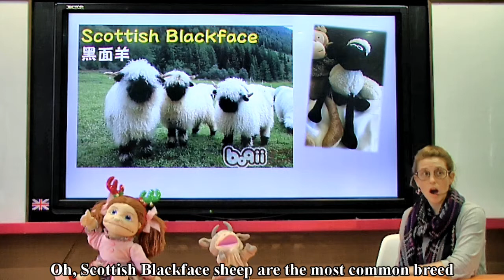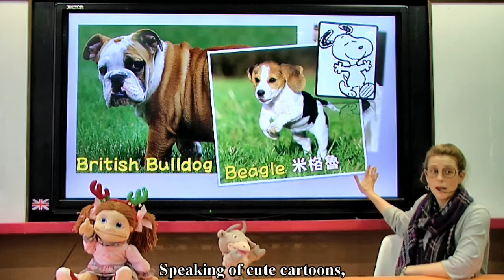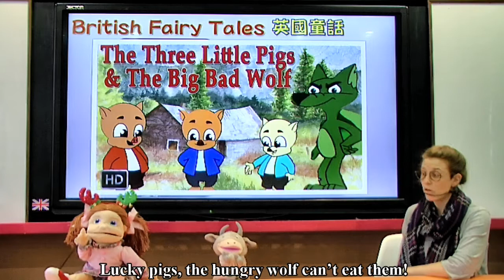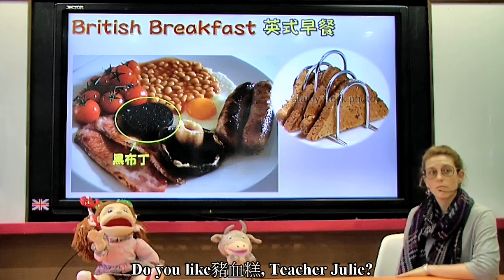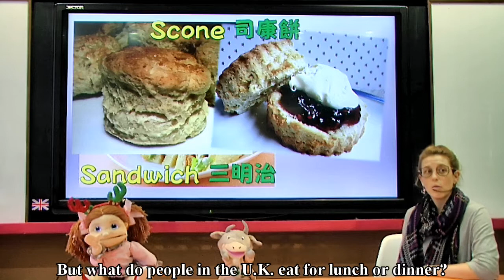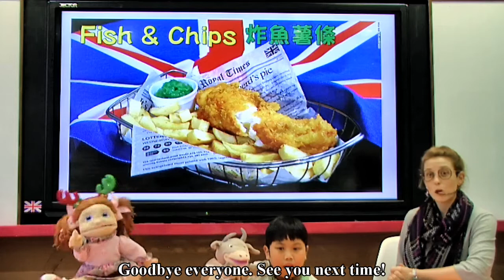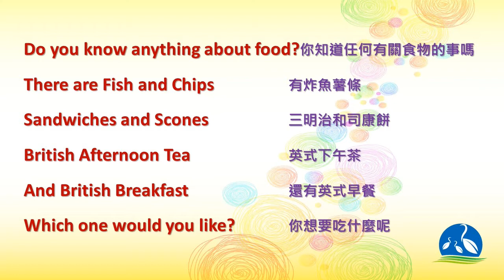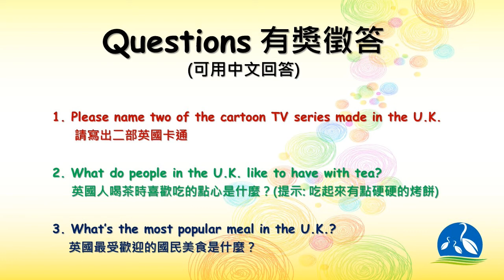1051212 Fun Facts about the U K Part I